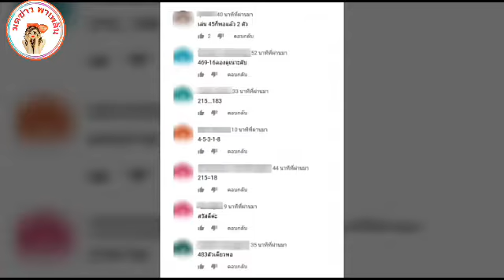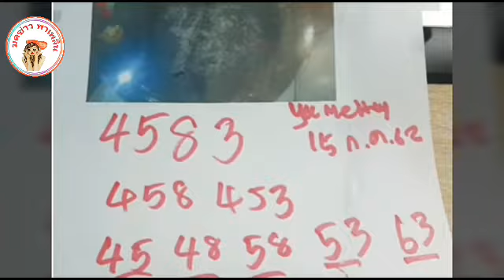เข้าต่อเนื่อง 3 งวดติด เลขอ่างน้ำมนต์ ตาทองงิ้วลาย วัดสว่างอารมณ์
เลขเด็ดตาทองงิ้วลาย